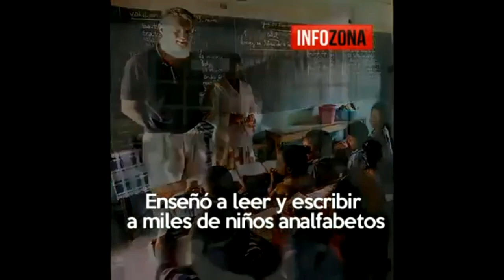PADRE PEDRO OPEKA - "El apóstol de la basura"